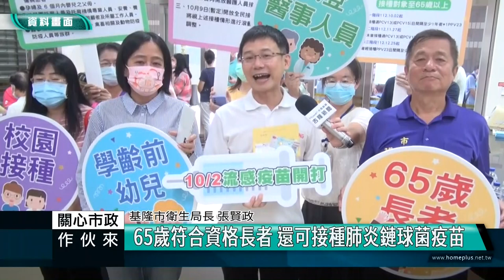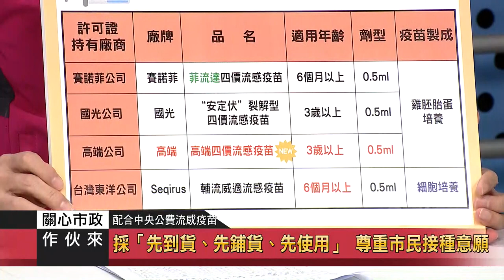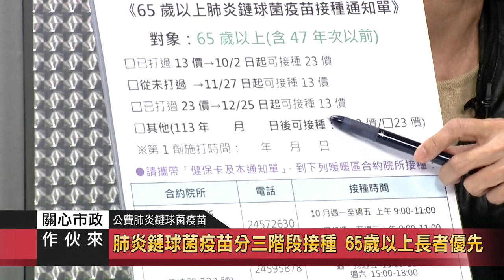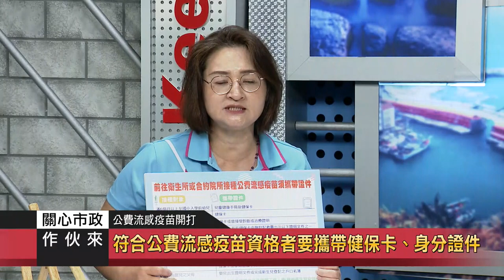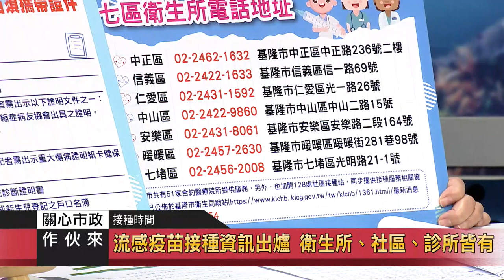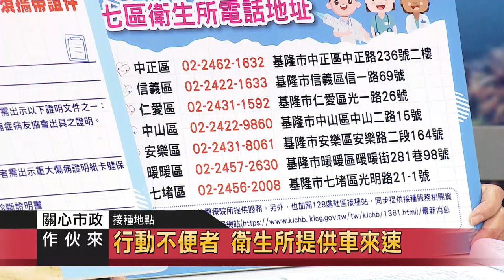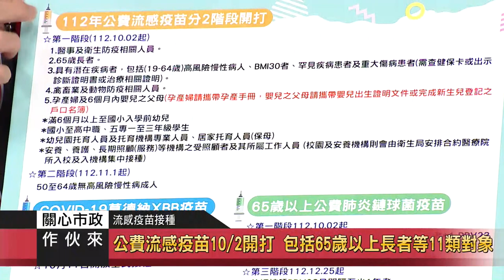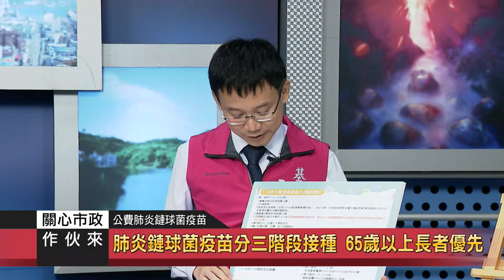關心市政｜112.10.11｜10/2流感疫苗開打 65歲長者可加打新冠疫苗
節目來賓：
基隆市衛生局 局長 張賢政
基隆市暖暖區衛生所 主任 吳美慧
基隆市仁愛區衛生所 護理長 董佩綺

主題一：衛生局
65歲以上長者可同時接種流感及莫德納XBB.1.5疫苗或肺炎鏈球菌疫苗

主題二：流感疫苗接種
公費流感疫苗10/2開打 包括65歲以上長者等11類對象
50~64歲無高風險慢性病成人 11/1起接種

主題三：配合中央公費流感疫苗
採「先到貨、先鋪貨、先使用」 尊重市民接種意願

主題四：COVID-19變異株
莫德納 XBB.1.5疫苗具免疫保護力更強  可對抗多種變異株
台灣跟進國際開放65歲以上民眾接種XBB.1.5疫苗

主題五：公費肺炎鏈球菌疫苗
肺炎鏈球菌疫苗分三階段接種 65歲以上長者優先
曾接種過PCV13、PCV15者 10/2起可接種公費PPV23疫苗
從未接種過肺炎鏈球菌疫苗者 11/27起可接種公費PCV13疫苗

主題六：公費流感疫苗開打
符合公費流感疫苗資格者要攜帶健保卡、身分證件、至衛生所、社區接種站接種疫苗一律免費

主題七：流感病毒易變異
流感不是感冒 嚴重可致命 每年接種疫苗預防
流感疫苗保護力一年 每年均須接種

主題八：接種時間
流感疫苗接種資訊出爐 衛生所、社區、診所皆有
各區衛生所施打時間 每周一至五9:00-11:00

主題九：接種地點
基隆社區設站僅提供流感疫苗接種
肺炎鏈球菌疫苗需至衛生所或診所

主題十：家用快篩免費送
65歲以上長者接種疫苗 免費領取10劑快篩